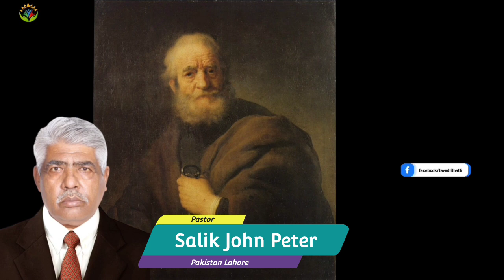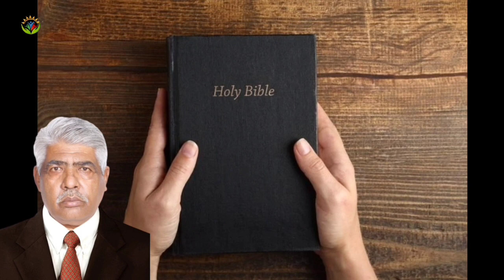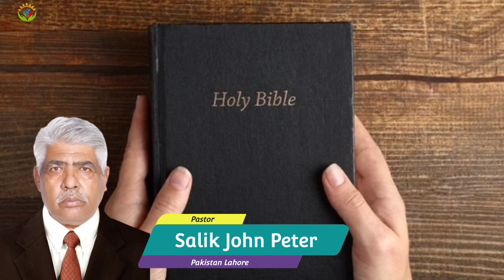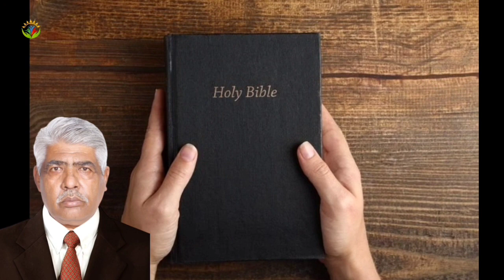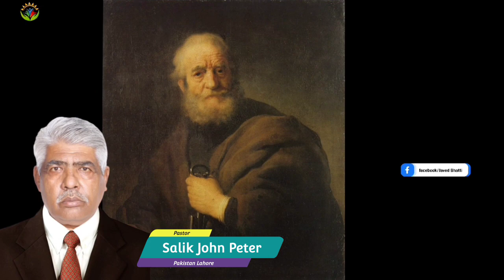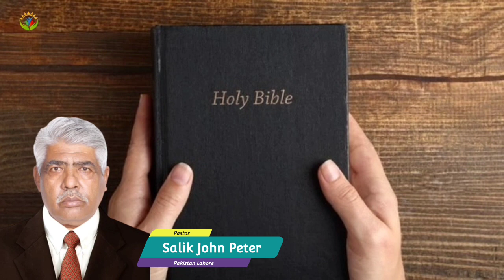Bible Sermon / Khuda Pathar Main Keray Ko Riziq Deta Hai / Sermon / By Pastor Salik John Peter